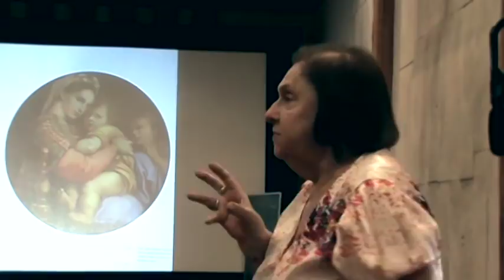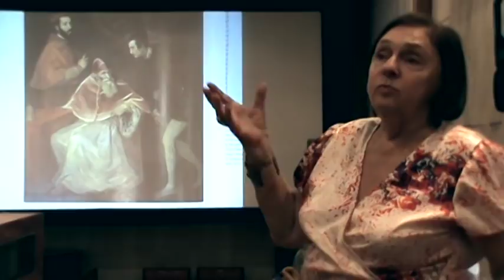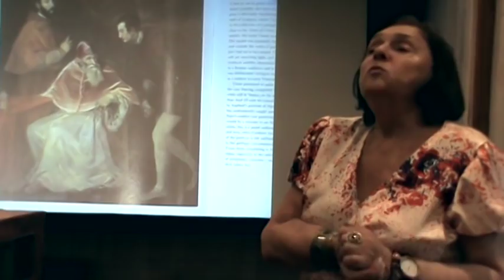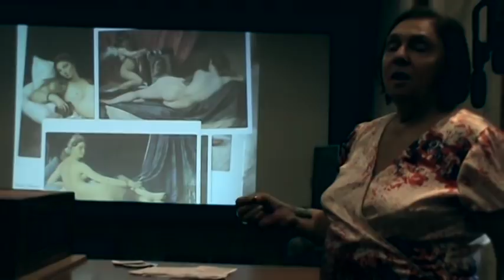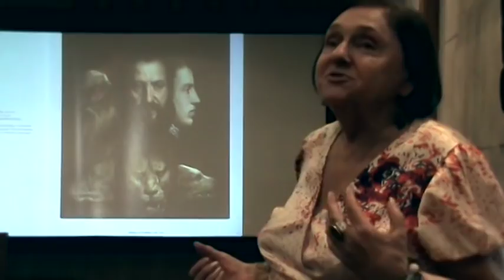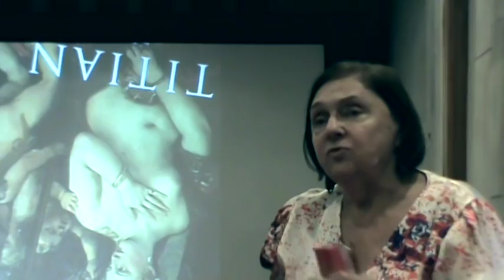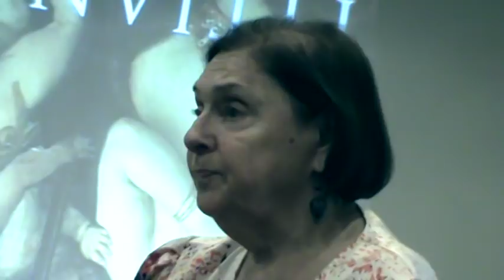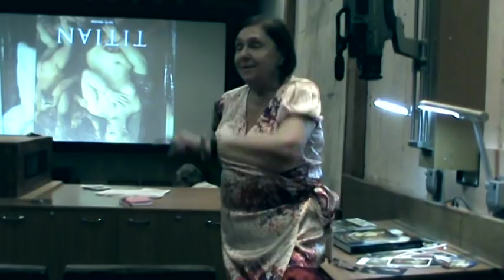Паола Волкова - ВСРК 2011 - Возрождение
Паола Волкова. Лекции по Истории искусств. ВКСР 2011

Видео снималось в 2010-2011 гг.  для личного архива, студенткой Высших курсов сценаристов и режиссёров  Людмилой Садовниковой и сокурсниками, которым всем спасибо, за съемку и за то, что поделились этим уникальным видео!